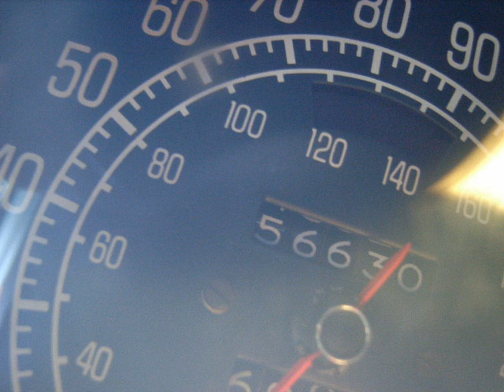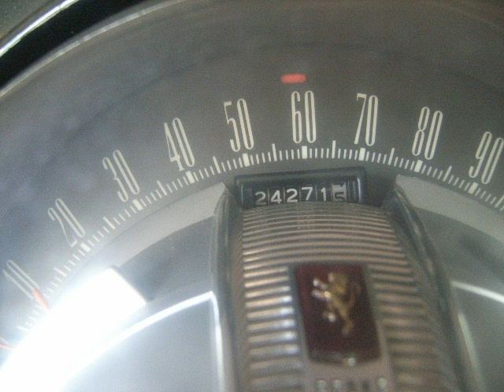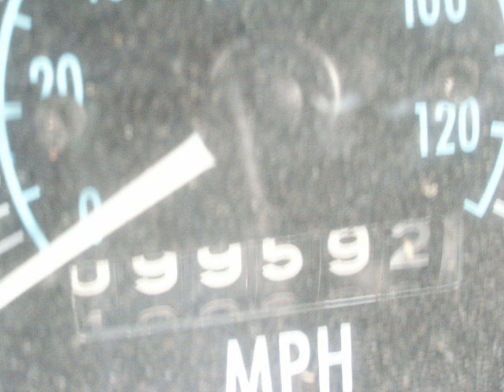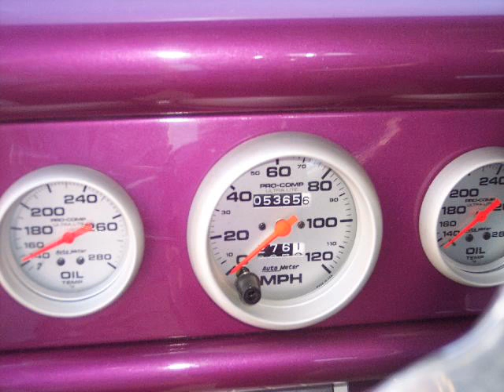cool cars from copart